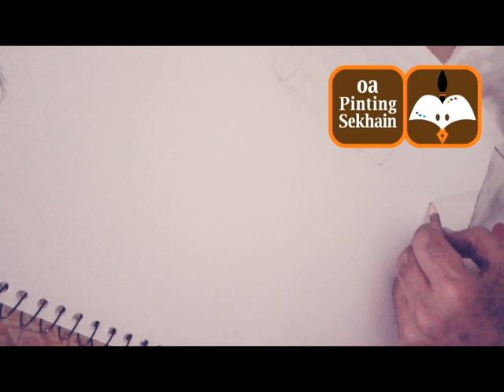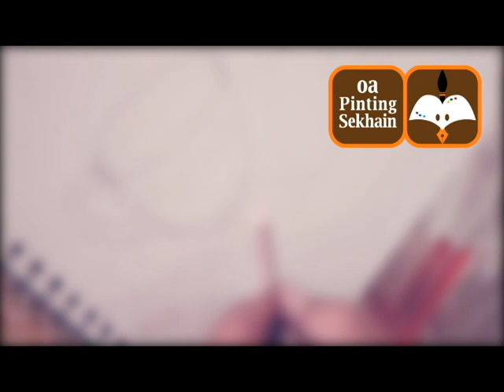ao Painting Sekhain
learn drawing and painting online
learn drawing and painting a landscape with oil colors
learn drawing and painting pdf
how to learn drawing and painting for beginners
how to learn drawing and painting for beginners pdf